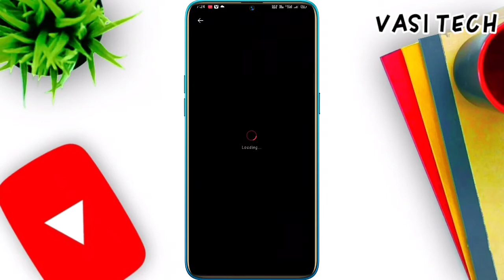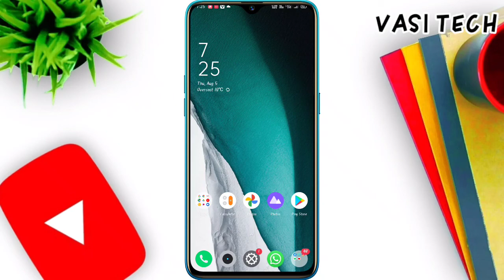How to download Free fonts in Realme phones |Unlimited free fonts Realme phones | Must watch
Hello doston welcome back🤓
Video pasand aaya to like jaroor kare👍

Az ka video:-
realme fonts k topic par hai.